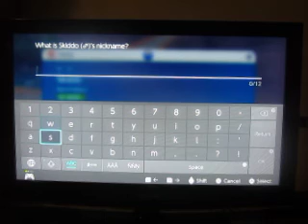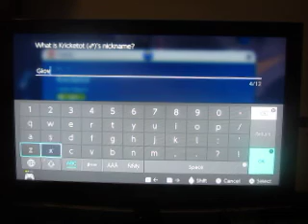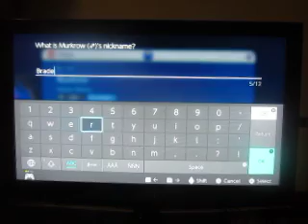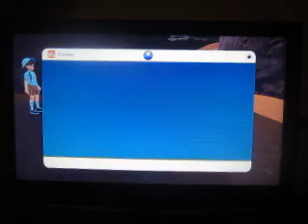Pokemon Scarlet: Episode 10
Our search for the first titan continues.